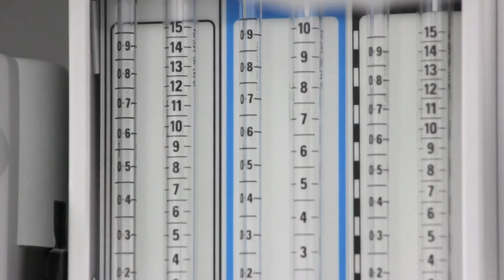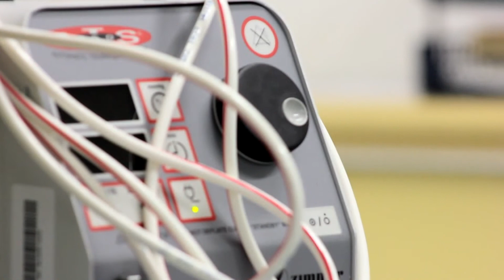Aorangi Surgical Group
Aorangi Surgical Group is a surgical practice opertating in Timaru, they employ 12 staff.